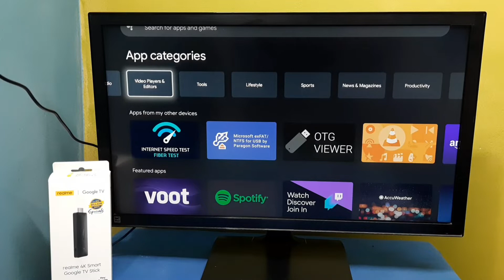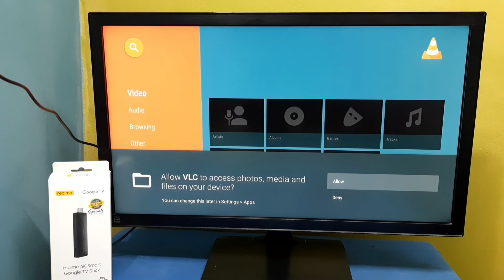How to Install VLC Player in Realme 4K Smart Google TV Stick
realme TV Stick,
realme streaming stick,
Google TV,
Google TV Stick,
TV Stick,
android,
android 11,
android 12,
how to,